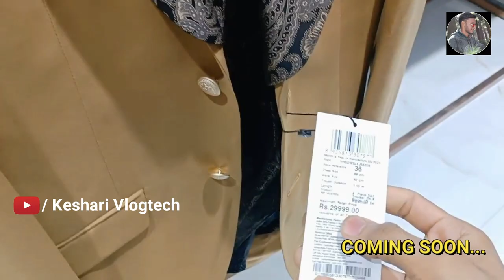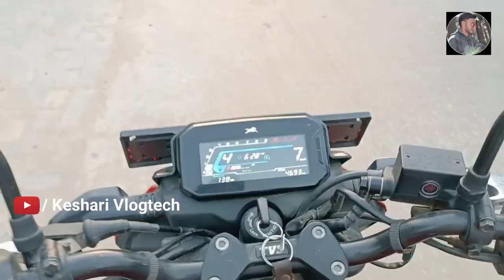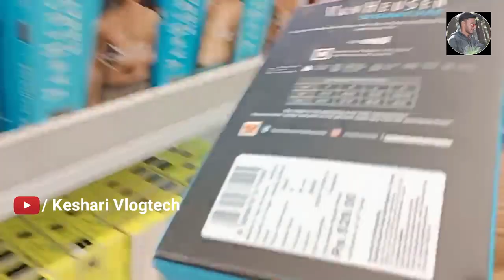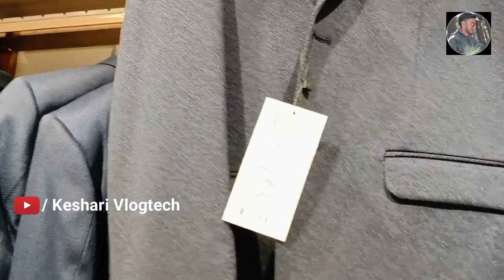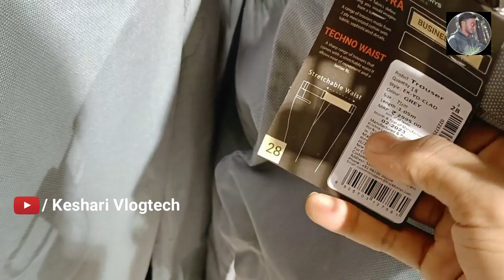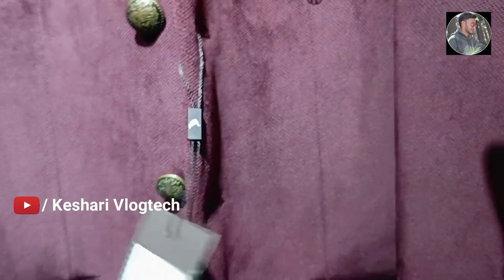Siwan Ka sabse Mahnga Kapda ka Showroom 🔥 Blackberrys and Van Heusen | Keshari Vlogtech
Hello everyone 🤗 Kya hall hai aap sabka ?? kya aap siwan se hai ??

search list:-
van Heusen showroom in siwan
blackberrys showroom in siwan
clothes shop in siwan
premium cloth showroom in siwan
mall in siwan
hotel in siwan
dipu keshari vlogs
keshari vlogs
siwan ka video
siwan ka vlog
siwan ka ladka
pantaloons mall in siwan
trends mall in siwan
manyavar showroom in siwan
coat paint Showroom In Siwan
sherwani kha milta h siwan me
sabse mahnga showroom siwan me
Siwan vlog
Siwan news
restaurant in siwan
bihari vlogger
Desi vlog siwan